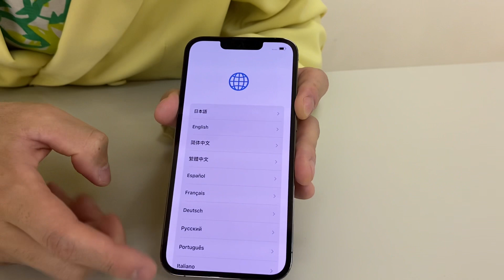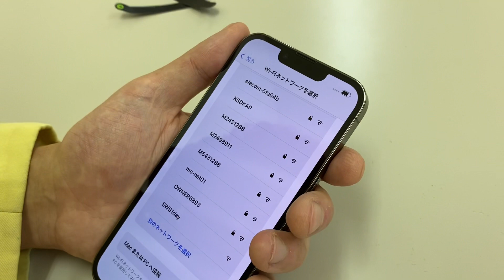初めてiPhone13Proを開封してブチ切れる野沢雅子さん(アイデンティティ田島)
ドラゴンボールの孫悟空の声でお馴染み野沢雅子さん(アイデンティティ田島)が、初めての開封動画&新しいiPhoneにテンションが上がるが予期せぬ事態にパニック…！？